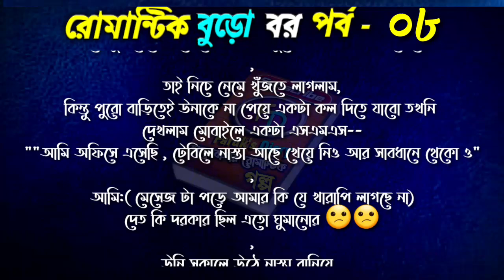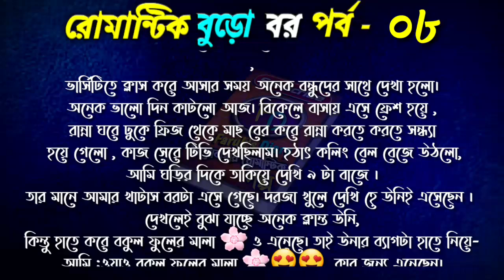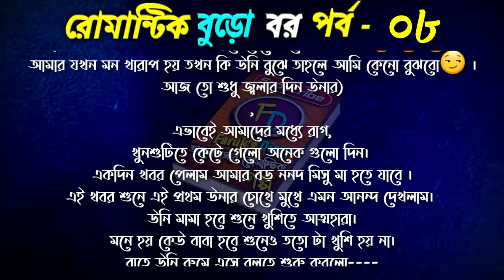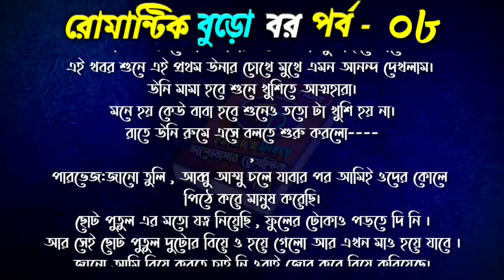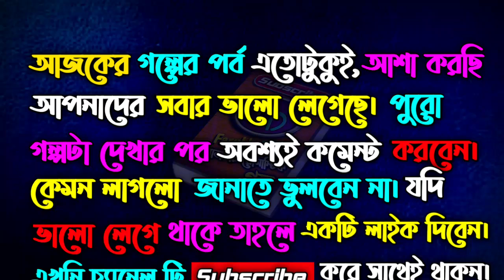রোমান্টিক বুড়ো বর | পর্ব- ০৮ | Romantic Buro Bor | Part-08 | স্বামী স্ত্রীর ভালোবাসা | Faruk's Diary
গল্পের নামঃ রোমান্টিক বুড়ো বর
পর্ব - ৮
writer: Mitu jahan Mitu

ভালোবাসার গল্প
রোমান্টিক গল্প
প্রেমের গল্প
বেদনার গল্প
Valobasar Golpo
Romantic love story
premer golpo
Faruk dairy
Faruk's diary,

💞. Valobasar golpo. 💞
💞. Premer golpo. 💞
💞. Koster golpo. 💞
💞. Jeboner golpo. 💞
💞. Prem Nibedon. 💞

❤ Thanks For Stay With Faruk's Diary. ❤